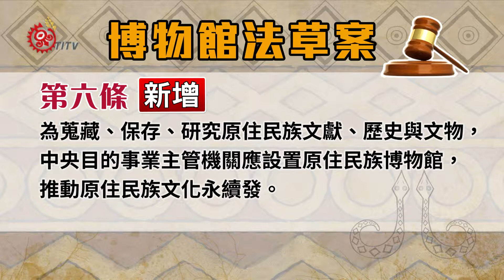立院審博物館草案 將設原民博物館 2015-03-26 TITV 原視新聞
立法院教育及文化委員會26號審議博物館法草案，立法委員鄭天財表示，全台21家國家級博物館，都有原住民族文化典藏，但沒有整體性分門別類，認為對原住民族文化保存沒有保障，草案第六條新增新增為蒐藏、保存、研究原住民族文獻、歷史與文物，中央目的事業主管機關應設置原住民族博物館。

原住民族事業主管機關原民會也樂觀其成，表示已經規劃且進行選址設立原住民族博物館，預計五月前就會明朗，希望原住民族相關文物典藏保存更完整。